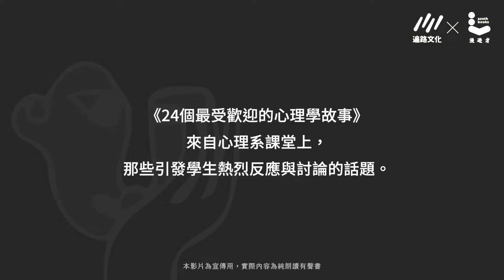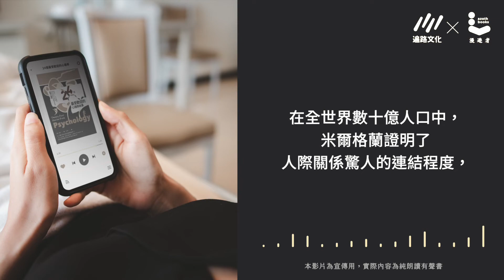人心哪有你以為的那麼簡單―《24個最受歡迎的心理學故事》有聲書試聽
24個最受歡迎的心理學故事：野孩子、女巫獵殺到巴甫洛夫的狗，揭開隱藏在實驗背後的細節與真相
TWENTY-FOUR STORIES FROM PSYCHOLOGY

試聽片段：第23個故事-驚世駭俗的社會心理實驗 第4節：六度分隔的⼩世界
定價：450元

市面上心理學書籍百百種，早已成為你再不懂就落伍的顯學。
但是，你知道心理學是怎麼發展成今日的樣貌嗎？

本書《24個最受歡迎的心理學故事》來自心理系課堂上，那些引發學生熱烈反應與討論的話題。在美國聖若望大學擁有數十年教學經驗的霍根博士，深深知道一個好的故事，才能夠激發學生的興趣；而且，那些歷史上沒有記載的實驗後續、案例發展、心理學家種種怪癖，以及陰錯陽差的事件小插曲，才是改變心理學發展的最大關鍵！

有別於市面上硬梆梆的「心理學概論」，這本書捨棄枯燥乏味的片段式知識，或是主題式的論述，特地以說故事的手法，耙梳心理學從草創時期到成熟期的當代多元樣貌，完整揭露心理學一直以來關注的焦點與主題。

本書特別邀請到周震宇老師來朗讀，他是聲音表達培訓師，在聲音產業擁有二十多年的資歷，講演與授課超過4000場次。周老師擅長掌握文本，將之轉化成最適宜傳達的聲音表情，用富有磁性的嗓音，朗讀這24個心理學故事，讓人彷彿置身於霍根博士的心理學課堂中聽講，曲折離奇的內容，用聽的更加精彩！

初版時間：2021年11月
朗讀版本：2021年04月
總時長：10小時3分

作者：約翰•霍根 John D. Hogan
譯者：林金源
朗讀者：周震宇

有聲出版
行銷企劃      沈雅婷
責任編輯      吳紀萱
總監製          吳巧亮
出品人          李亞南

出        版      遍路文化傳媒股份有限公司
地        址      台北市105松山區復興北路331號4樓
電        話     （02）27152022
傳        真     （02）27152021

紙本出版
行銷企劃      劉育秀、林瑀
行銷統籌      駱漢琦
業務發行      邱紹溢
責任編輯      李嘉琪
總編輯          李亞南

出        版      漫遊者文化事業股份有限公司
電        話     （02）27152022
傳        真     （02）27152021

發行或營運統籌   大雁文化事業股份有限公司
地        址               台北市105松山區復興北路333號11樓之4

漫遊者事業群、遍路文化  聯合製作